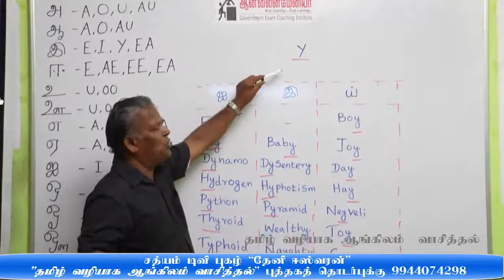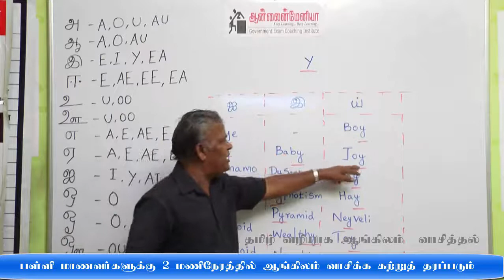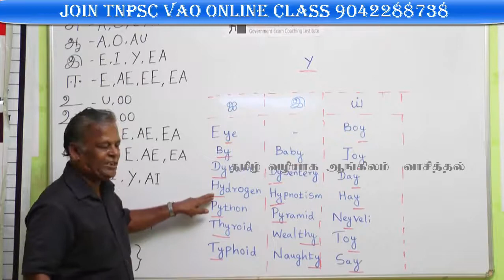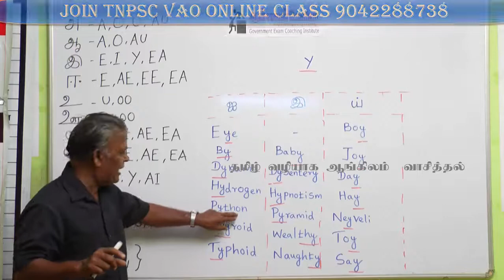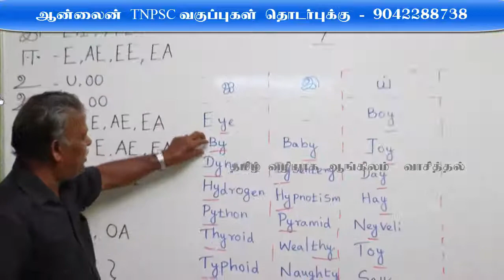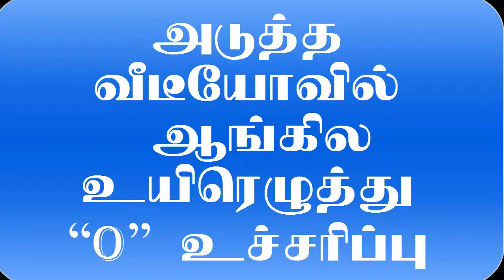ஒரே நாளில் ஆங்கிலம் வாசிக்கலாம்! தமிழ் வழியாக ஆங்கிலம் வாசித்தல் (Read English through Tamil) #18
Extra vowels and consonants in English and their pronunciation in Tamil - தமிழ் மாணவர்கள் மத்தியில் ஆங்கில அறிவை வளர்த்தெடுக்க ஆன்லைன்மேனியாவின் புதிய முயற்சிதான் தமிழ் வழியாக ஆங்கிலம் வாசித்தல் (Read English through Tamil). ஆங்கிலத்தில் தவறாக பேசுவதோ எழுதுவதோ வெட்கத்துக்குரியதன்று என்பதை உணர்ந்துவிட்டாலே நம்மில் பலருக்கும் ஆங்கில அறிவு எளிதாக கிடைத்துவிடும். இந்த தொடர் மூலம் ஆங்கில அறிவை மேம்படுத்துவதற்கான நடைமுறை வழிகளை நாங்கள் கற்பிக்க இருக்கிறோம்.

Read english through tamil is the practical way to improvise the reading ability of many tamil medium students.

In today's world english is unavoidable. So english reading is must. But if you push children for correct pronunciation it is too difficult for cope with. And one more question you are not showing that much attention to tamil pronunciation right. Yes it is true. We have to tell you one thing you are not pronouncing our mother tongue not correctly and we are not shame for this. Then why are you shame for mispronouncing someone's language who kill our grandfathers.

We are clear with one thing if want to read or speak english you have to start this way.

About: Onlinemania is YouTube Channel where you will find videos in Tamil and English for the preparation of various competitive exams like UPSC,TNPSC, SSC, BANK EXAMS, RAILWAYS, POLICE, etc.,
New Video is uploaded daily:)

Keep Learning...Deep Learning...